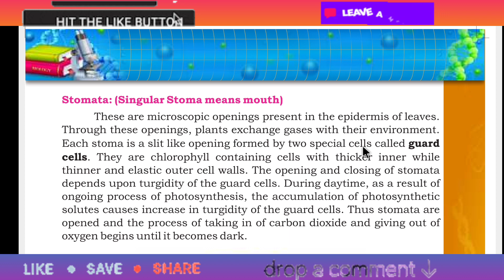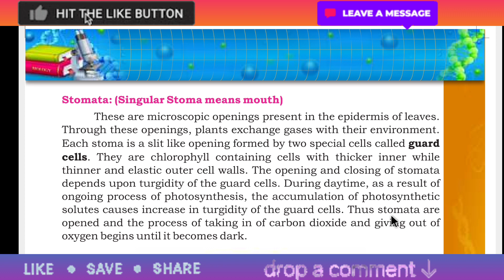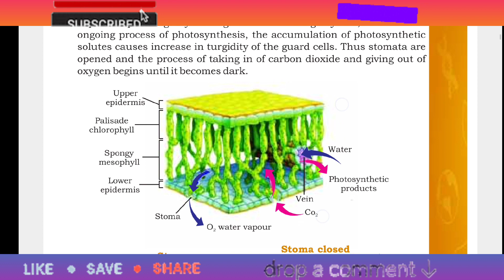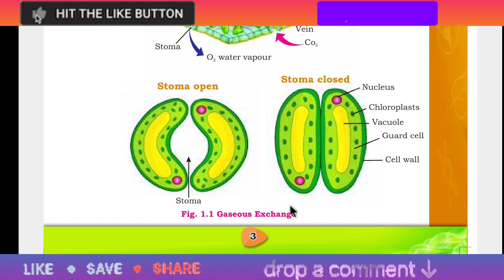Stomata || Structure and function || 10th Class Biology || STBB || Mansoor Ali Narejo | Grade 10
Stomata are minute openings found in the epidermis of leaves, stems and other plant organs. Stomata allow gases such as carbon dioxide, water vapour and oxygen to diffuse into and out of the internal tissues of the plant.

Structure of Stomata
The stomata consist of minute pores called stoma surrounded by a pair of guard cells. Stomata, open and close according to the turgidity of guard cells. ... The subsidiary cells surround the guard cells. They are the accessory cells to guard cells and are found in the epidermis of plants.

Stomata, the small pores on the surfaces of leaves and stalks, regulate the flow of gases in and out of leaves and thus plants as a whole.

click on the bell icon 🔔 to get notification of my upcoming videos